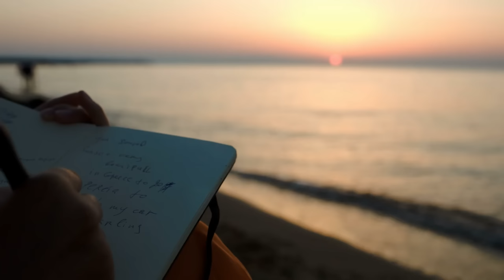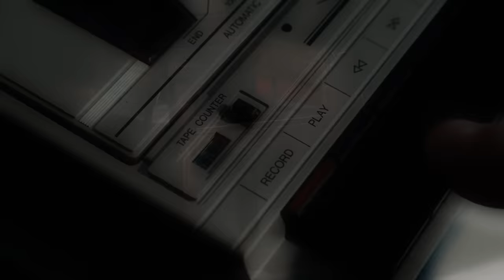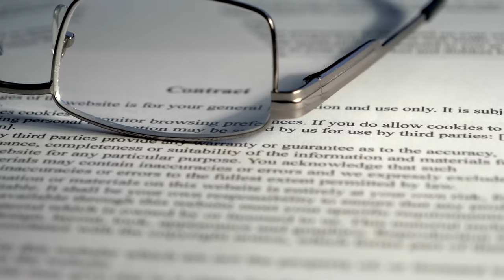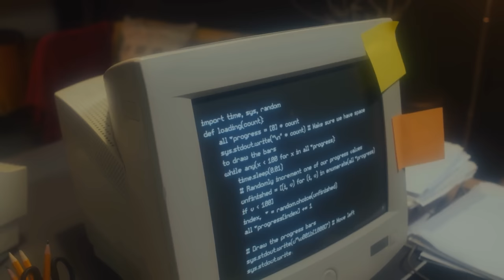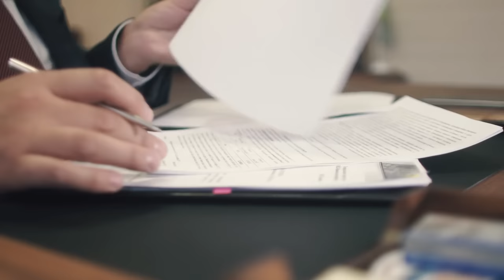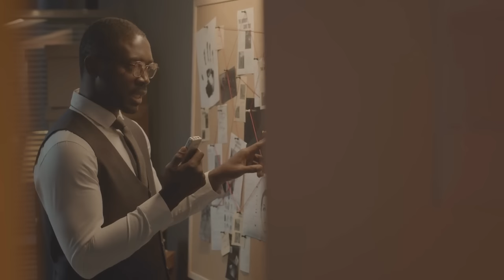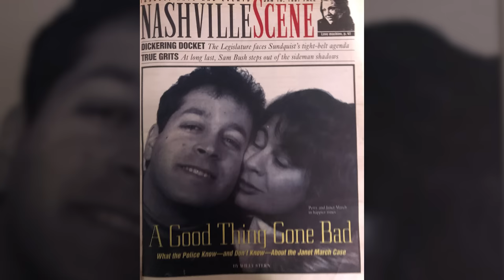2 Chilling Cases of Killer Husbands…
A romantic union between two people should be an exciting and joyful occasion. But marriage doesn’t always lead to a happy ending, and the worst outcome isn’t always divorce: sometimes tying the knot ends in murder. In today’s video, we’ll be taking a look at two cases where a blissful beginning ended in tragedy, as we examine two chilling cases of killer husbands.

00:00 Introduction
00:58 William & Helen Marlene Major
09:16 Perry & Janet March